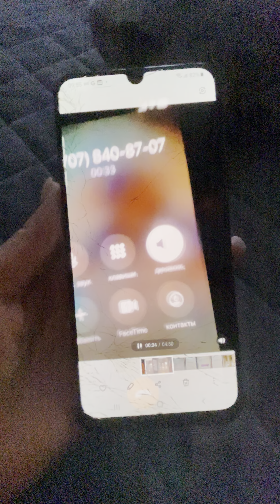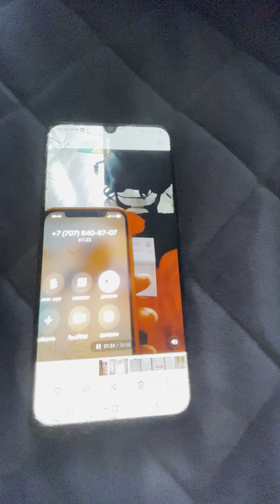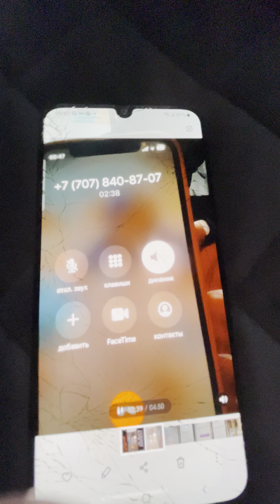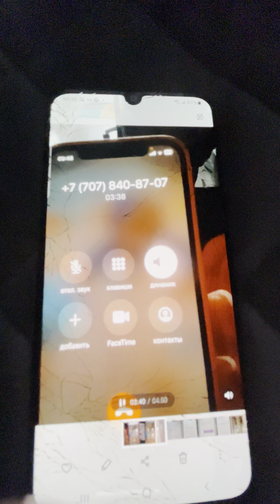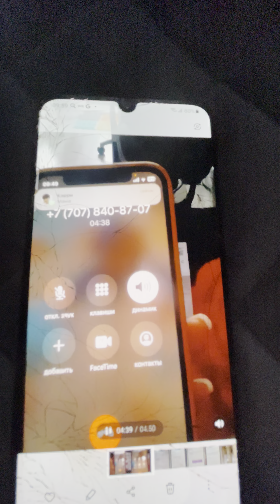Зина ВОТ ТВОЙ ОБМАН ТЫ ДАЖЕ СВОИХ ЗРИТЕЛЕЙ ОБМАНЫВАЕШЬ.С утра устроила атаки на мой канал.ТЫ ЛЖИВАЯ